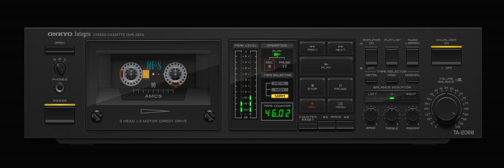Back To The 80's - (Mix - 104)